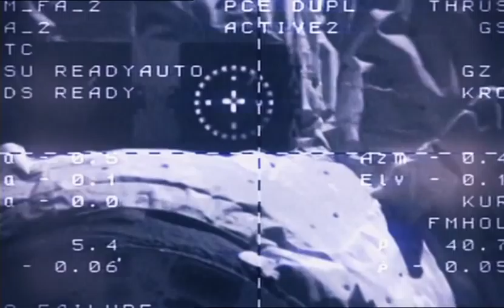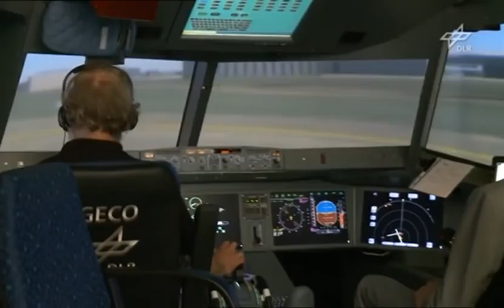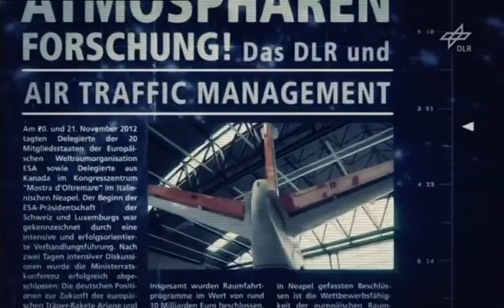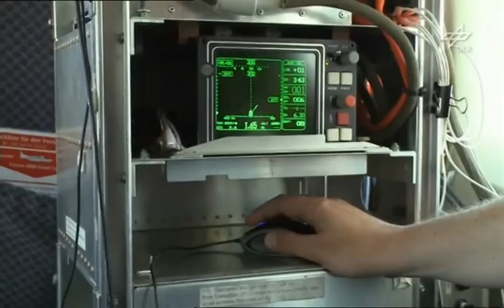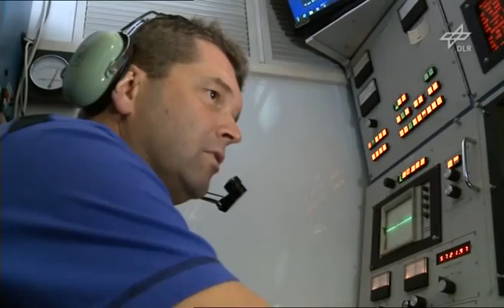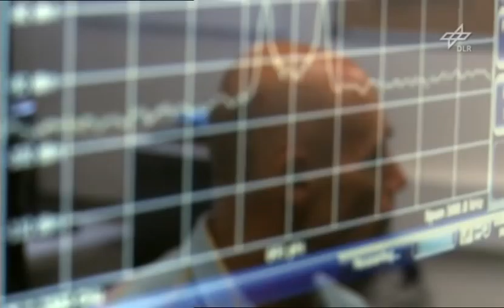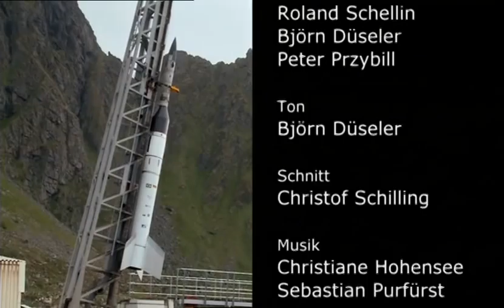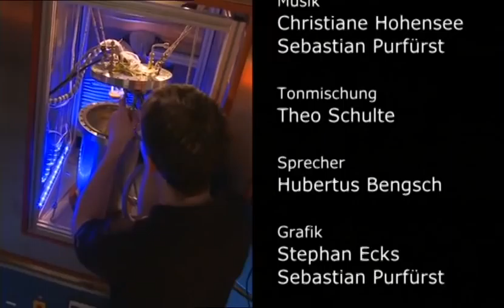DLR-Jahresfilm 2012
Die Themenvielfalt war auch in 2012 sehr groß:
Die DLR-Forschungsflotte begrüßte das Atmosphärenforschungsflugzeug HALO als neues Mitglied in seinen Reihen, gleichzeitig ging das Forschungsflugzeug ATTAS in den Ruhestand, Start und Flug des europäischen Raumtransporters ATV-3 Edoardo Amaldi zur ISS verliefen erfolgreich, der scharfkantige Hyperschall-Flugkörper SHEFEX II übermittelte die Daten der Experimente in Echtzeit, das europäische Navigationssystem Galileo erhielt zwei weitere Satelliten, der deutsche Kleinsatellit TET-1 startete mit elf Experimenten an Bord, DLR-Wissenschaftler erstellten eine Leitstudie zum Ausbau erneuerbarer Energien in Deutschland, das Wüstenstrom-Projekt DESERTEC erreichte neue Meilensteine, das DLR in Göttingen bekam einen ausrangierten Regionalzug als neues Forschungslabor, Forscherinnen und Forscher des DLR arbeiteten an einer verbesserten Aerodynamik von Lkw, um nur einige  Beispiele zu nennen.